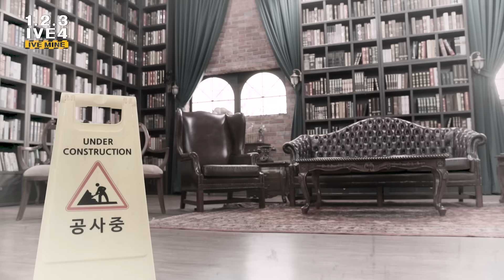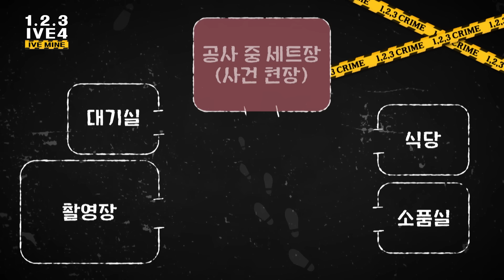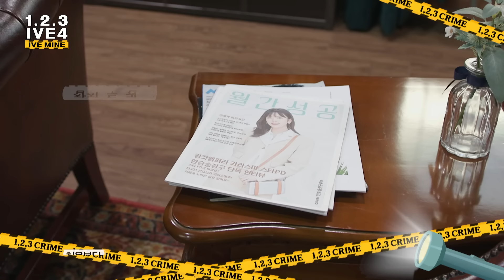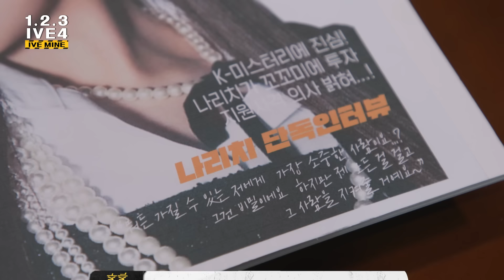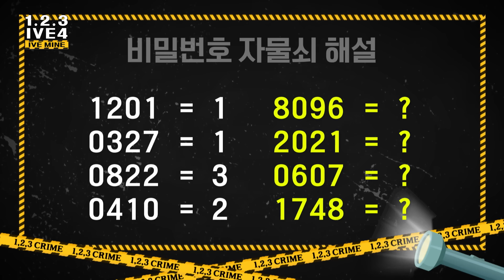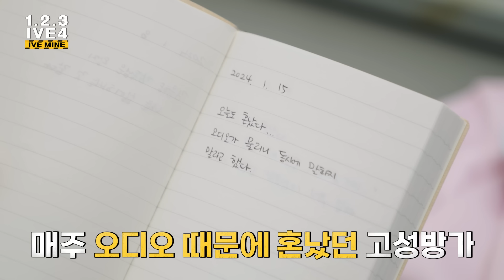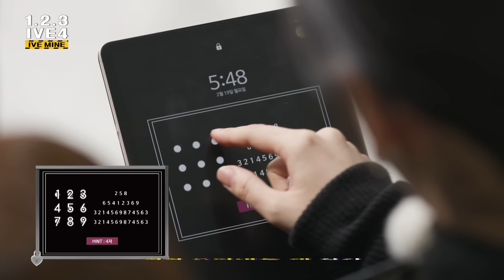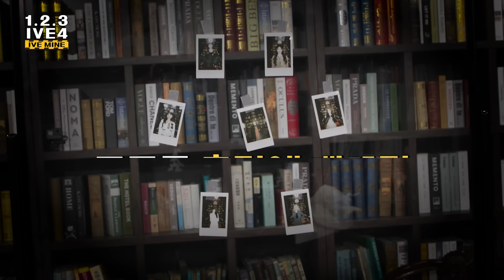1,2,3 IVE 4 EP.8